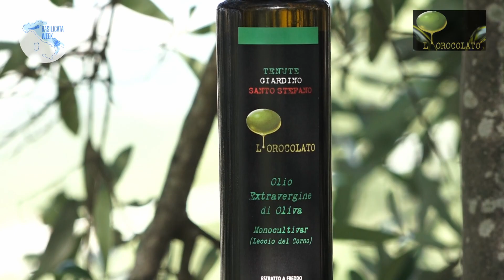L'Orocolato - Olio Extravergine di Oliva - Basilicata Week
"Basilicata Week" ist ein  Territorial-Marketing-
Ereignis aus dem Projekt "Basilicata Soul-Food for Foodies ( Lukanische Seele-Essen für Gourmets ) von der Föderation der Lukanischen Vereine in Deutschland organisiert mit der Unterstützung der Region Basilikata.Das Event wird in Berlin vom 4. bis zum 8. Oktober in verschiedenen Restaurants,die lukanische Spezialitäten anbieten werden, stattfinden.
Ziel des Projektes ist, die Region Basilikata, auch Lukanien genannt, vorzustellen.Das ist eine Region Süditalies auf deren Boden ausgezeichnete Weine und Native Olivenölsorten  nach alter Tradition produziert werden.
Die Gegende der Basilikata mit ihren kunstreichen, architektonischen und naturalistischen Schönheiten werden durch eine sinnliche Erfahrung erlebt  und zwar durch eine Weinprobe und eine Verkostung der verschiedenen Ölsorten.
Auf den Flaschenetiketten befindet sich ein QR-Code, mit dem man zu einem Video gelangt,in dem die Gegende und die Produkte dargestellt werden.

“Basilicata Week” è un evento di marketing territoriale nato dal progetto “Basilicata Soul – Food for Foodies” (Anima Lucana – Cibo per buongustai) della Federazione delle Associazioni Lucane di Germania e sostenuto dalla Regione Basilicata.
L’evento “Basilicata Week” si svolgerà a Berlino dal 4 all’8 ottobre 2023 in diversi ristoranti che prepareranno piatti tipici lucani. L’obiettivo è quello di far conoscere la Basilicata, regione del Sud dell’Italia le cui terre danno origine a vini d’eccellenza e ad olii extra vergine d’oliva risultato di un’antica tradizione.
Una narrazione del territorio della Basilicata e delle sue bellezze artistiche-architettoniche e naturalistiche che passa attraverso un’esperienza sensoriale ovvero con la degustazione di vini e di olii extra vergine d’oliva.
Un Codice QR stampato sull’etichetta del collo bottiglia riporta ad un video che racconta il vino oppure l’olio extra vergine d’oliva e la terra in cui esso è prodotto